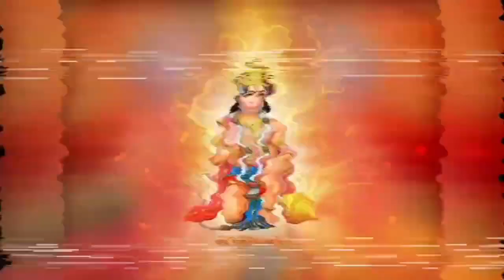Lord Hanuman dp images for WhatsApp || Hanuman ji photos || Bajrangbali dp Pictures/images/photos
Lord Hanuman is one of the most popular gods in Hinduism. His associated symbols are the arrow and the shield. He is also known as the Lord of Obstacles, the God of Strength and the remover of obstacles. In this article, we will be sharing Lord Hanuman dp images for WhatsApp and Hanuman ji photos. We will also provide Bajrangbali dp Pictures/images/photos.
Lord Hanuman dp images for WhatsApp || Hanuman WhatsApp quotes images || Bajrangbali dp Pictures

Topics covered🔥

1. hanuman dp
2. bajrangbali photo
3. bajrangbali ka photo
4. dp photo
5. hanuman photos
6. whatsapp dp images
7. bajrangbali photos
8. hanuman images
9. hanuman wallpaper
10. bajrang bali photo

bajrangbali images photos
Hanuman ji photos
God Maruti ji Images

Qurires solved:-

Hanuman Ji Photo,
Hanuman Hd Photo,
Hanuman Ji Wallpaper,
Lord Hanuman Images
Jai Bajarang Bali Hanuman Photos , Bajrangbali Hanuman Wallpaper , God Hanuman Images , Lord Hanuman Pictures , Lord Hanuman Photos , Lord Hanumana Images , Lord Shri Hanuman Pics , Lord Hanuman Ji Ki Photos , Jai Veer Hanuman Ji Photo Wallpaper , Praying Hanuman Baba Pictures , Veer Hanuman HD Pictures ,
Hanuman Jayanti what's app status download,
God Hanuman Ji HD Photos Collection,
Lord Hanuman Images,
Bajrangbali Images,
Hanuman Images HD Wallpaper,
Jay Shree Ram,
Lord Hanuman HD Wallpaper Photos,
Jay Hanuman,
Bajrangbali Ki Jai,
Lord Bajrangbali Jayanti,
Hanuman Jayanti 2023
Lord Hanuman HD Images Wallpapers,